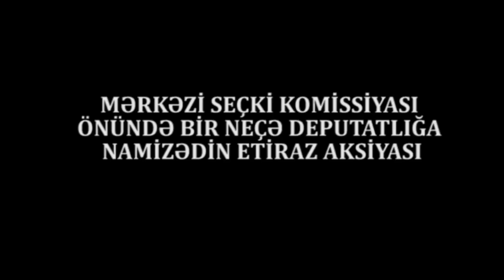AKSİYA:"Məzahir Pənahov bizi dinləməsə, yerimizdən tərpənməyəcəyik"-MSK ÖNÜNDƏ NAMİZƏDLƏRİN ETİRAZI